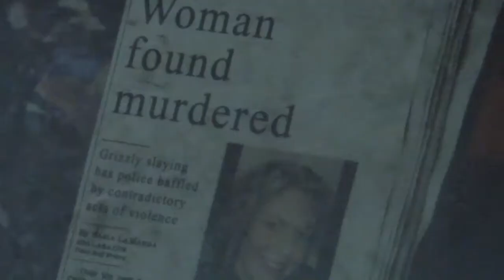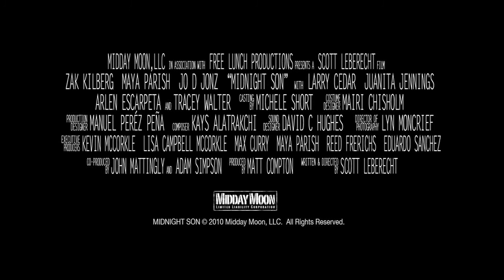Midnight Son (2011) | Trailer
Midnight Son (USA, 2011) by Scott Leberecht